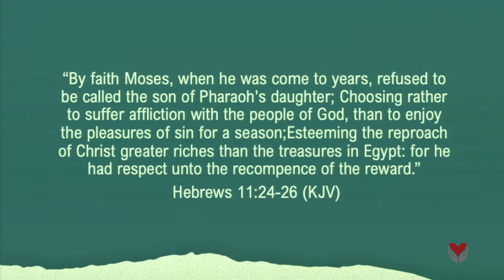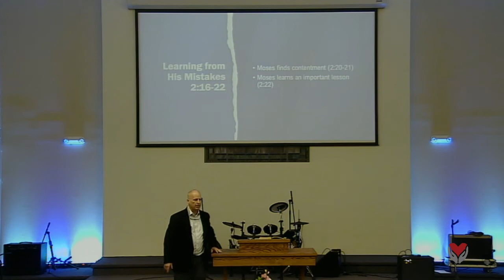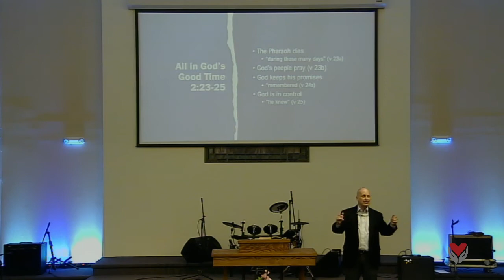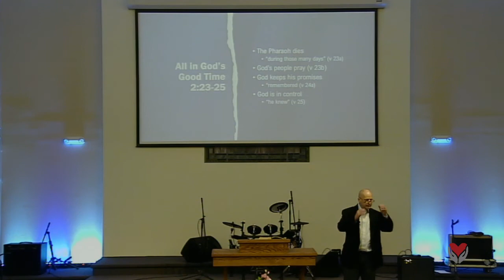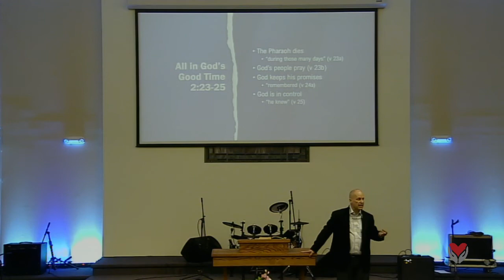Stranger in A Strange Land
11:00am Service

Message:
Dr. Ken Keathley

Get Connected